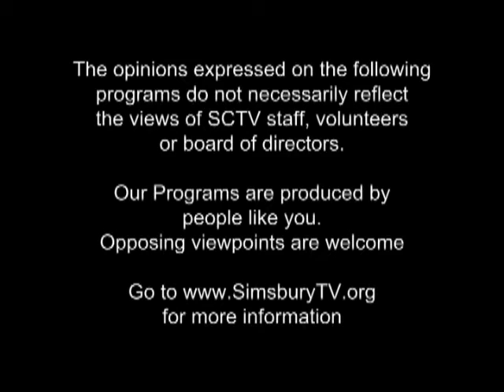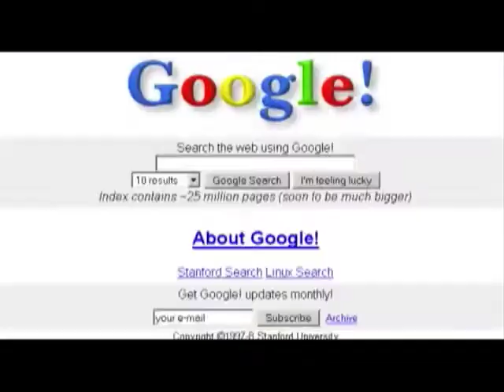Simsbury School News: Computer Science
Focus on Computer Science in Simsbury and Computer Science Education Week.